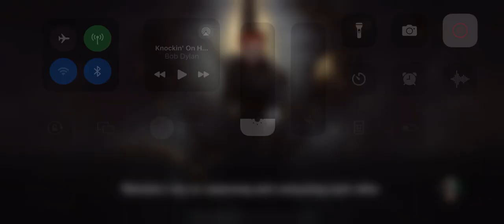NR barely win vs Assimilate Pile